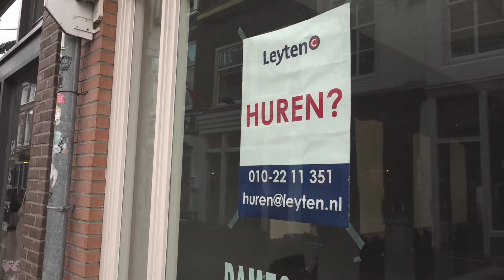Introductiefilm Rick Naaktgeboren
Sinds 1 januari 2018 werkt de gemeente Dordrecht met een nieuwe organisatiestructuur. In dit filmpje stelt Rick Naaktgeboren, opgavemanager Levendige Binnenstad zich voor.